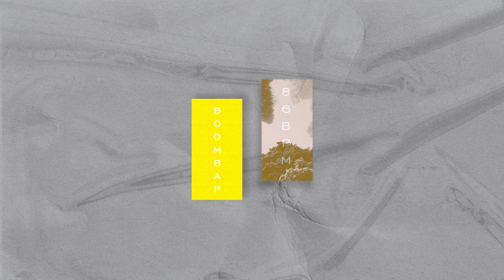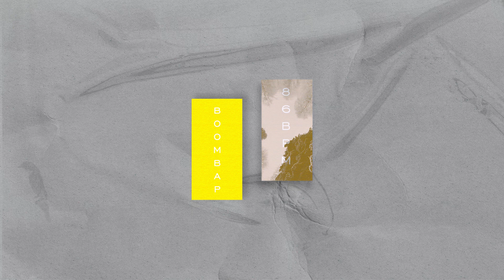(FREE) Lofi Type Beat - "TREE" | PROD. records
The free use of this instrument is allowed for NON-commercial purposes only. Therefore, it is necessary to assign the credits. Ex.: (Beat: PROD. records)

⏳BPM 80
🎼 G minor

🔔 Click On The Bell + Enable Notifications.